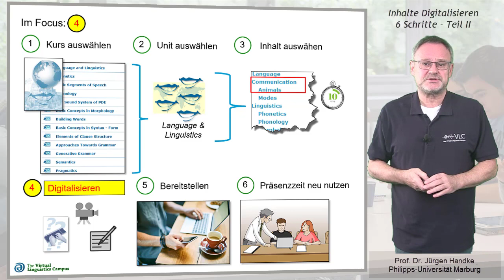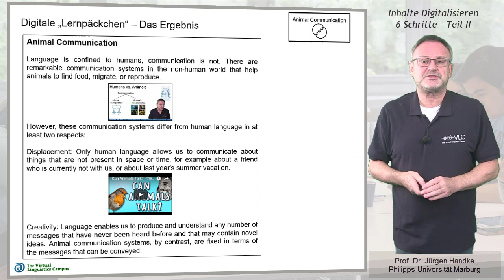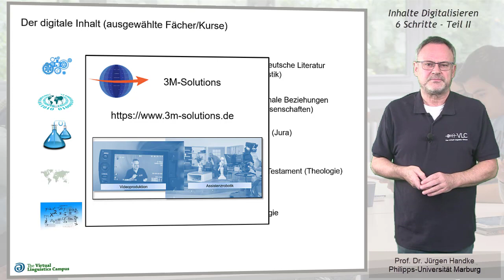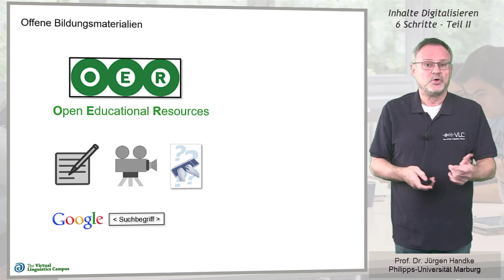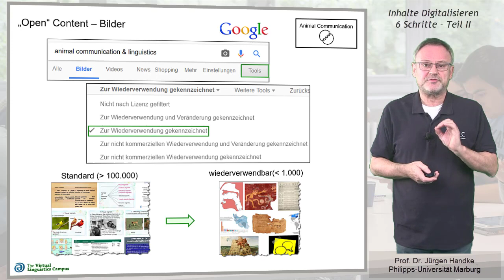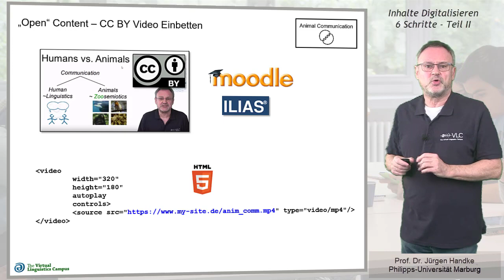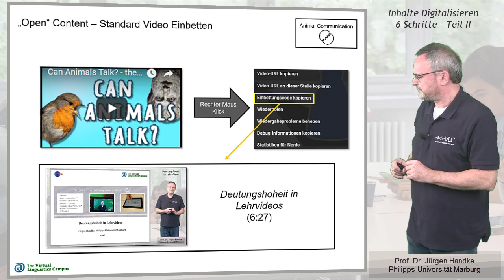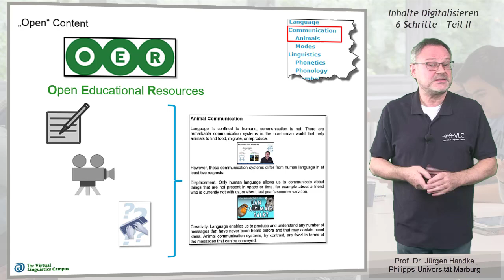Digitalisierung: 6 Schritte - Teil II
Dieses Video ist die Fortsetzung der mittlerweile an mehr als 50 Bildungsinstitutionen vorgestellten und praktizierten Roadmap: 6 Schritte in die Digitalisierung. Speziell geht es um Schritt 4 - die Digitalisierung inhaltlicher Elemente. Prof. Handke zeigt nun im Detail, wie man digitale Texte, Bilder und Videos zu Lernpaketen zusammenstellt.